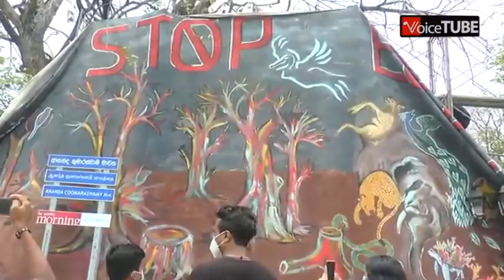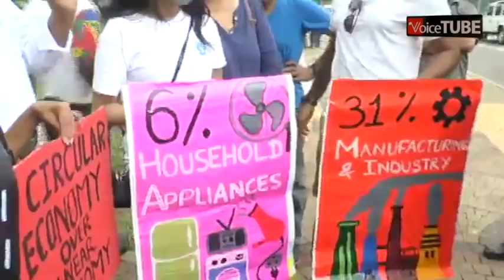කොළඹ පරිසර චිත්‍රය ගලවා ඉවත් කරේ ඇයි ? චිත්‍රය ඇඳිමේ පිටුපස කතාව තරුණිය මාධ්‍යට කියයි